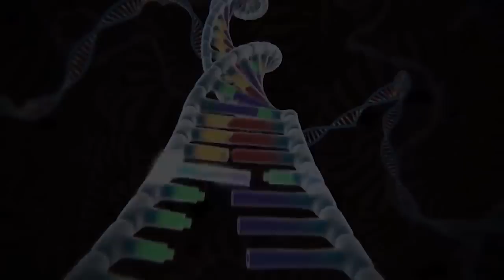Rescue TEAM Godzilla & KONG From EVOLUTION OF GODZILLA EARTH: Who Will Win? | Cartoon Compilation